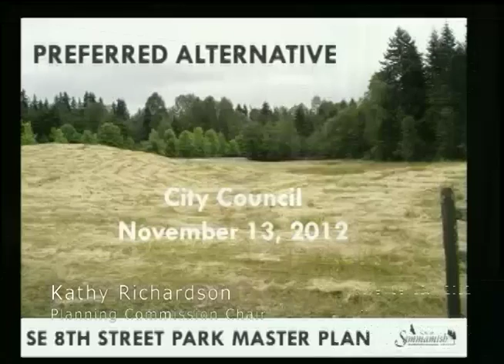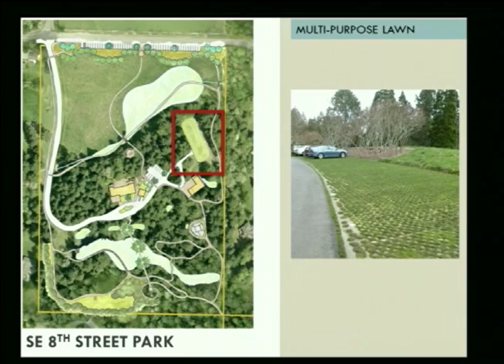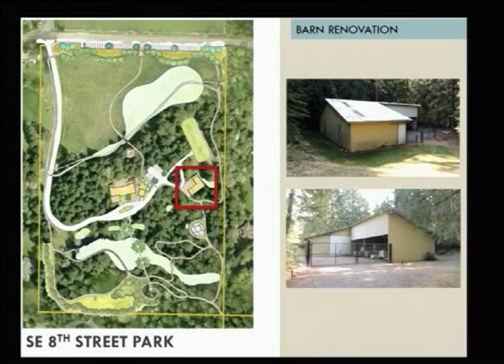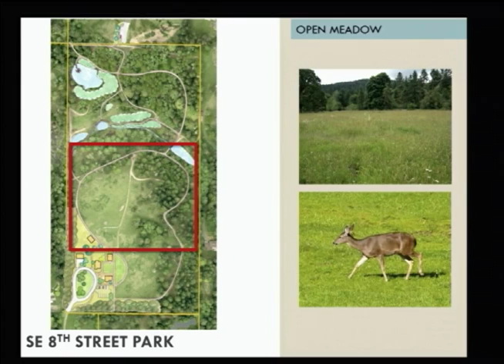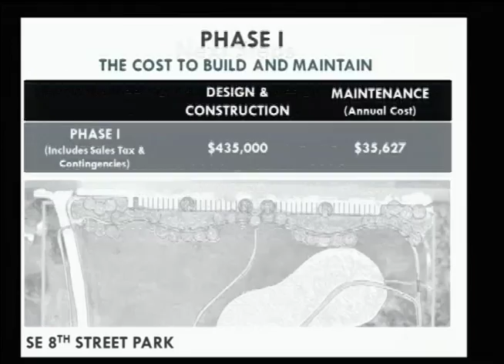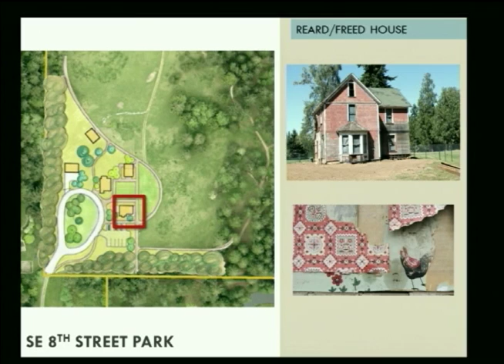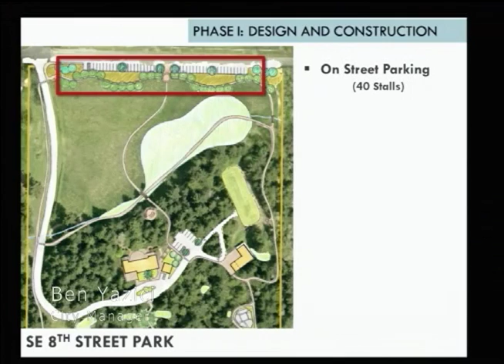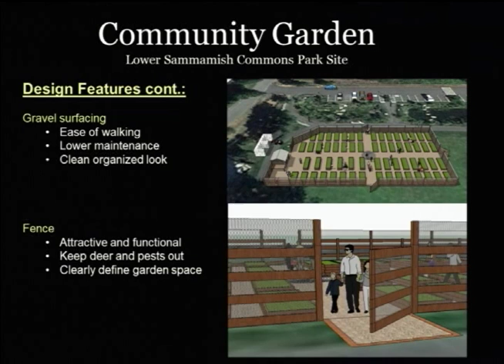November 13, 2012 - City Council Meeting